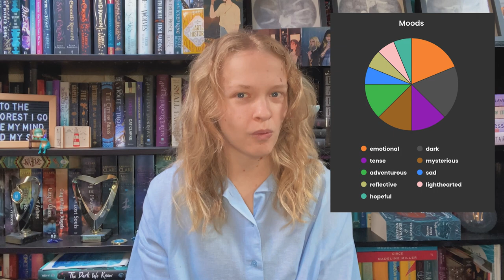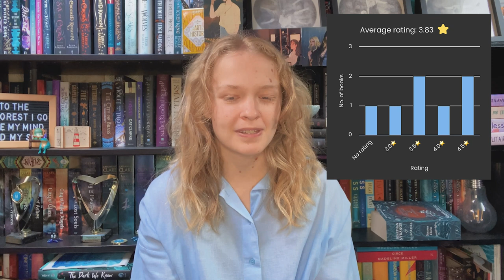October Reading Wrap Up! 📚 finally finding a new favourite read